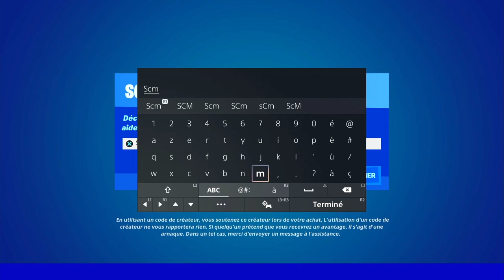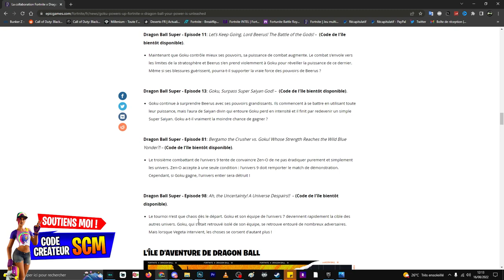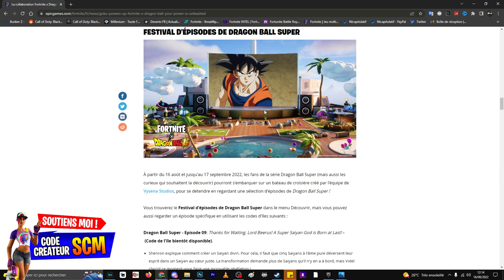REGARDER DRAGON BALL SUPER DANS LE FESTIVAL D'ÉPISODES DE DRAGON BALL SUPER FORTNITE, CODE DE L'ÎLE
Lien de l'article officiel avec le code de l'île pour regarder les épisode de dragon ball :

▬▬▬▬▬▬▬ • BIENVENUE 😍 • ▬▬▬▬▬▬▬

▬▬▬▬▬▬▬ • PARTENAIRES 💪 • ▬▬▬▬▬▬▬

👉StealthGamer:
"SOISCOOLMEC"
"STRIKESOISCOOL"

TikTok "SoisCoolMecYTB"
👻Snapchat "soiscoolmec"

.▬▬▬▬▬▬▬ • TOP DON 💰 • ▬▬▬▬▬▬▬

▬▬▬▬▬▬▬ • MUSIQUE OUTRO 🎵 • ▬▬▬▬▬▬▬